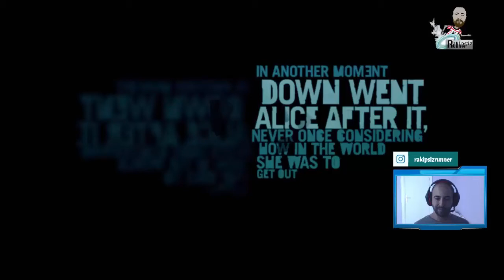Acı bir başlangıç ! far cry 3 bölüm#1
Far cry 3 oyunu'na bir bakalım dedik kardeşimizi öldürdüler,şimdi gel'de intikamını alma

►Oyunlar:Cod Dead space,Tomb raider,Skyrim,Assassin's creed ,Mafia 2